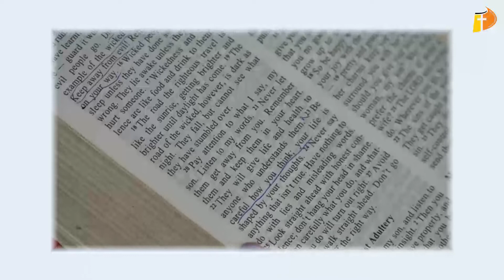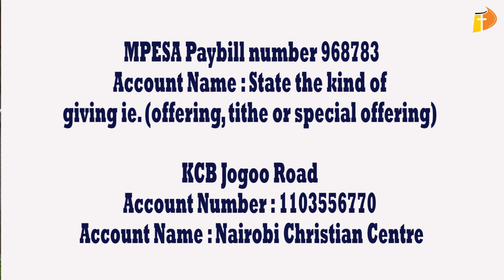NCCBahati | 1ST service | 24th May 2020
Praise Jesus! We are glad you are joining us for this online service. Prepare your heart to be blessed.